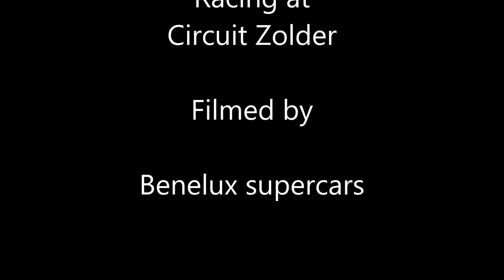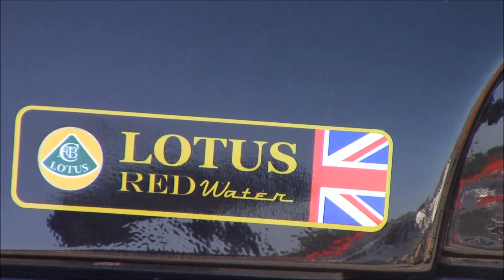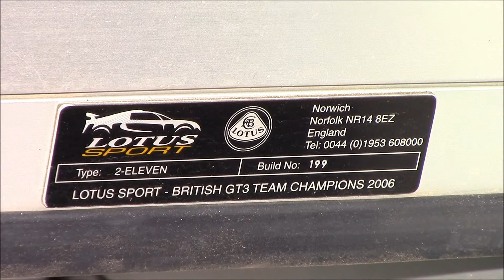Lotus 2-eleven and Lotus Evora GT 430 racing at Circuit Zolder